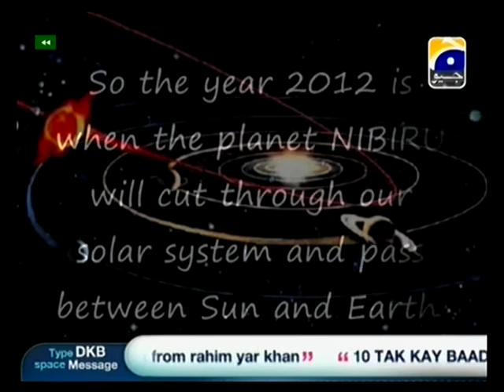10 Tak Ke Baad with Sahir 13 July 2012 Part-2 High Quality